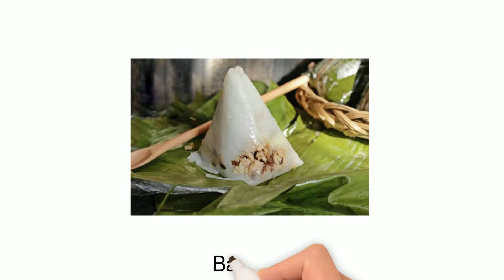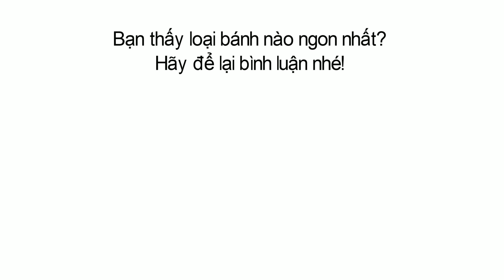Bé tập nói tên các Loại Bánh Việt Nam | Vietnamese cakes